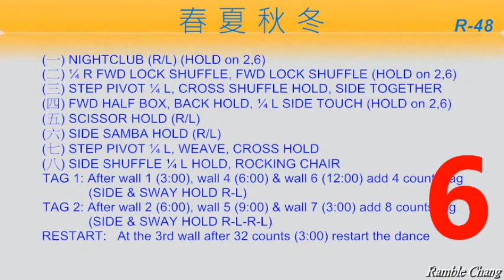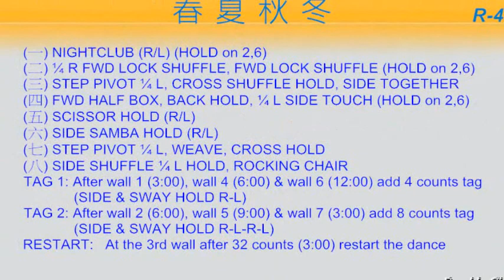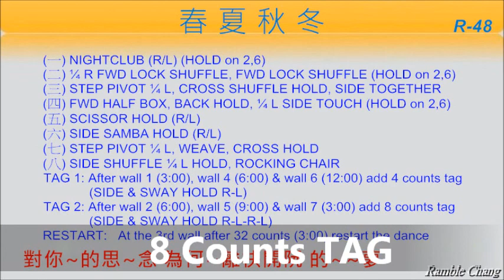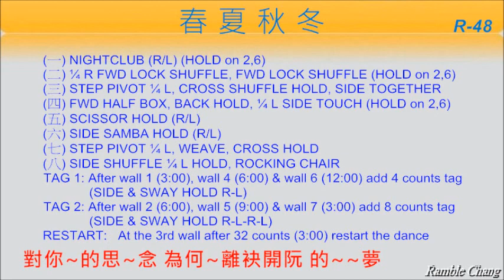春夏秋冬 - 排舞 (Music)